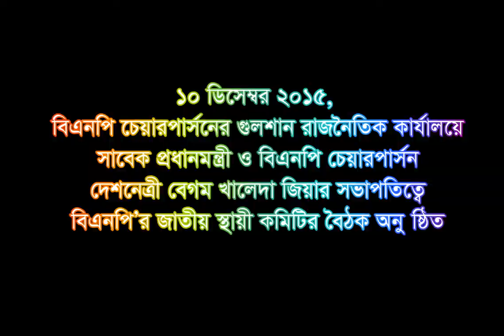BNP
১০ ডিসেম্বর ২০১৫, গুলশানস্থ বিএনপি চেয়ারপার্সনের কার্যালয়ে বিএনপি’র জাতীয় স্থায়ী কমিটির বৈঠক অনুষ্ঠিত হয়। উক্ত বৈঠকে সভাপতিত্ব করেন বিএনপি’র চেয়ারপার্সন দেশনেত্রী বেগম খালেদা জিয়া।